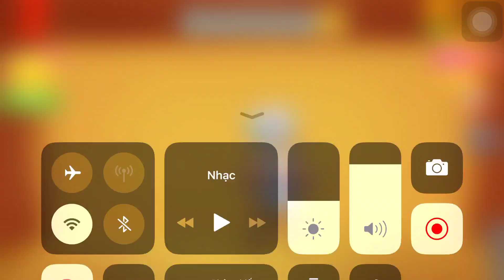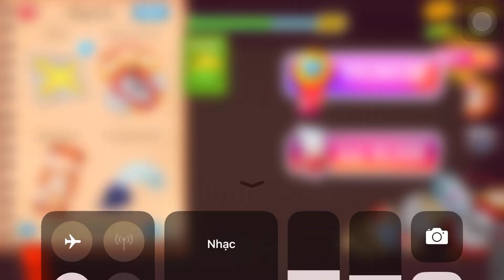Monster Flower Vs The Buddy| Kick The Buddy